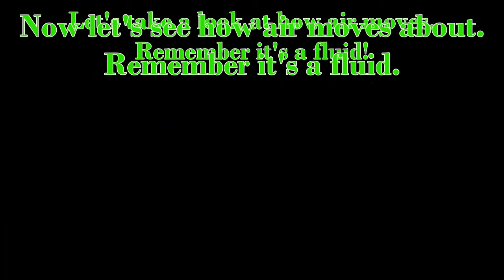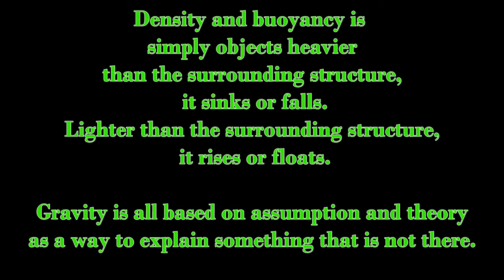Air is a fluid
Please note 2:04 sec it should say Less Denser